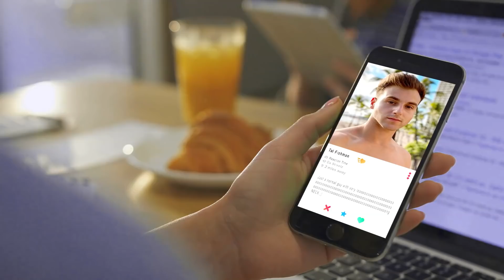Girl Shows Up To Blind Date 100 Pounds Heavier Than Her Photos.. (Social Experiment)